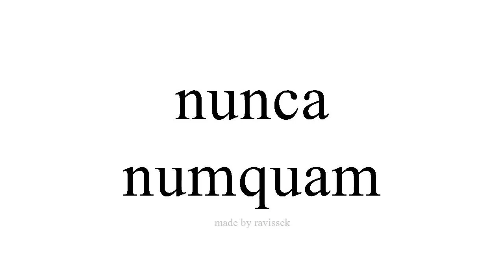Disce Spanish numquam